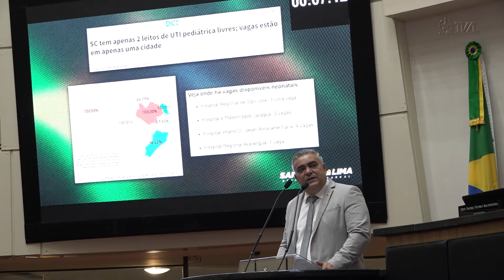É Notícia - Deputado cobra aumento nas vagas de UTI infantil - 11/05/22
O deputado Sargento Lima (PL) apresentou na tribuna do Parlamento dados do Painel de Leitos da Secretaria de Estado da Saúde e cobrou aumento nas vagas de UTI infantil.